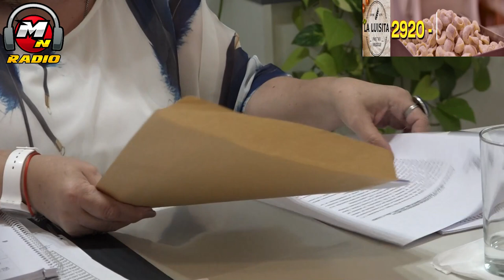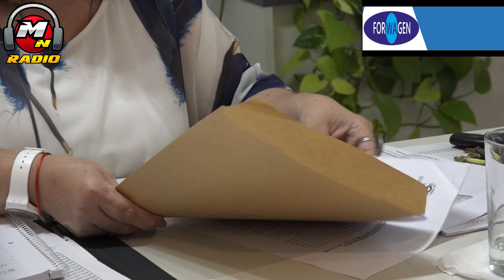LASTRA PONDERO COMO POSITIVO EL DIALOGO CON GREMIOS ESTATALES